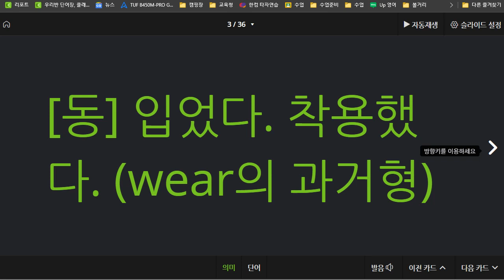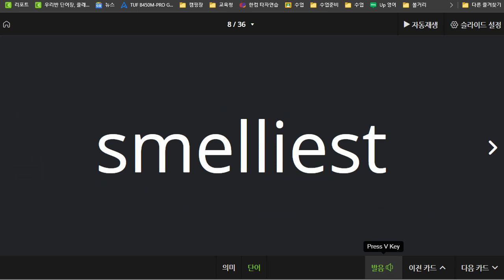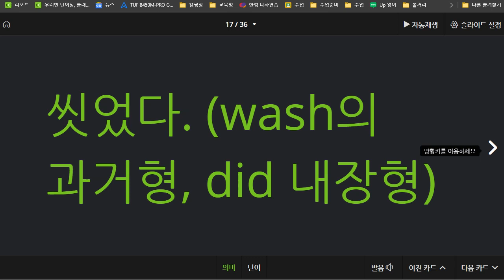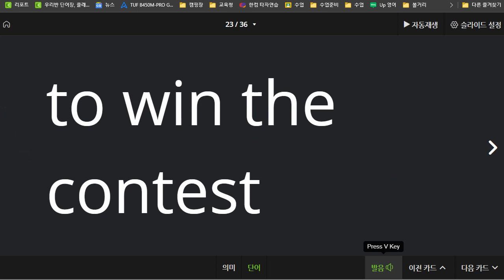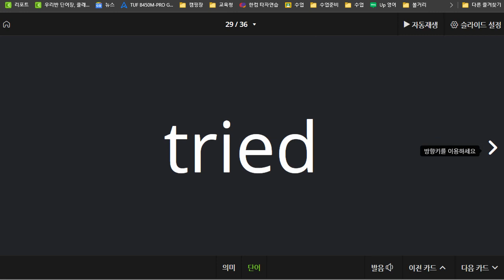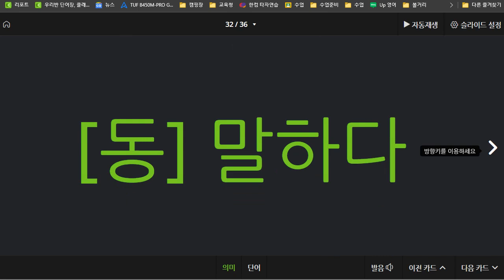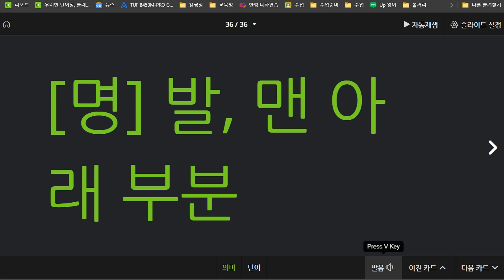박채연 2021 07 22 단어 성취도 70